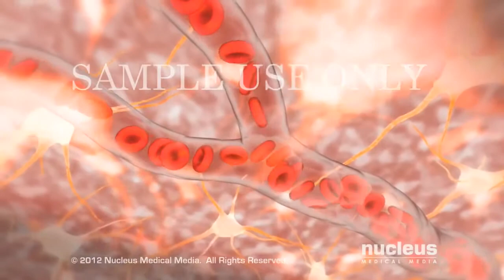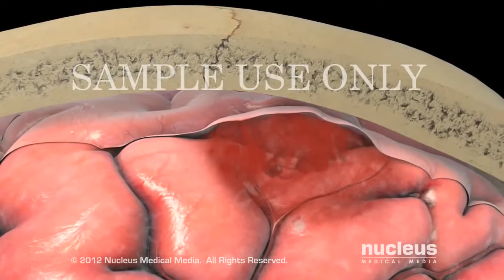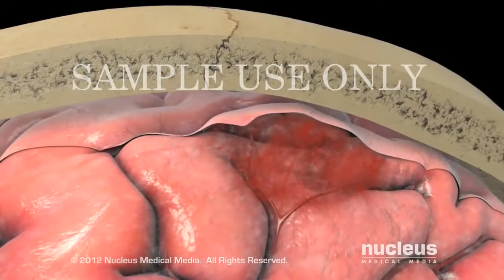হেমোরেজিক স্ট্রোক (Hemorrhagic Stroke)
কীভাবে মস্তিষ্কে রক্তের ক্ষরণ হয়ে স্ট্রোক হয় -- যাদের উচ্চরক্তচাপ অনেকদিন থেকে থাকে এবং সাধারনত কন্ট্রোল এর বাইরে থাকে তাদের রক্তনালী হঠাৎ করে রক্তচাপ বেড়ে গিয়ে ছিড়ে যেতে পারে। তাছাড়া অনেক সময় হঠাৎ কোনো সাইকোলোজিকাল কারনেও রক্ত চাপ -এ পরিবর্তন হয়ে এমনটি হতে পারে- তবে এ ধরণের স্ট্রোকে রোগি পুরাপুরি ভাবে সম্পূর্ণ সুস্থ হওয়া অনেক টা অসম্বভ, যদি সময় মত চিকিৎসা না করানো হয় -